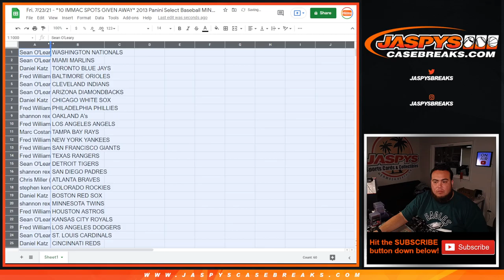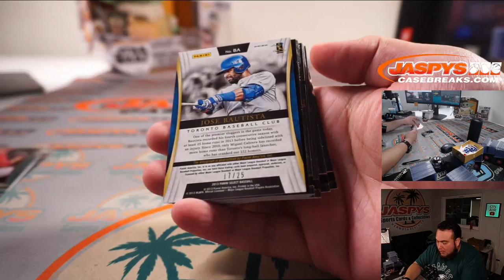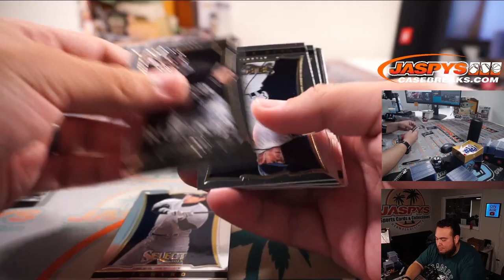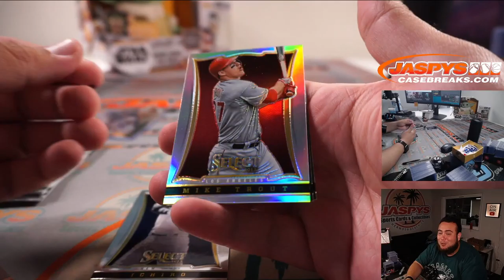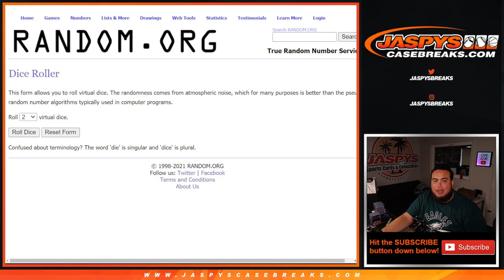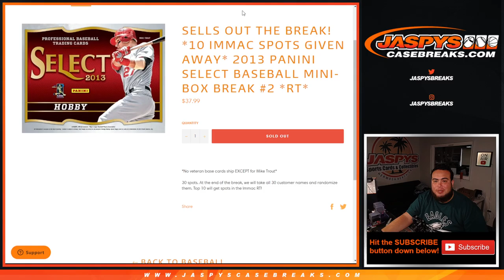Fri. 7/23/21 - *10 IMMAC SPOTS GIVEN AWAY* 2013 Panini Select Baseball MINI-BOX BREAK #2 *RT*